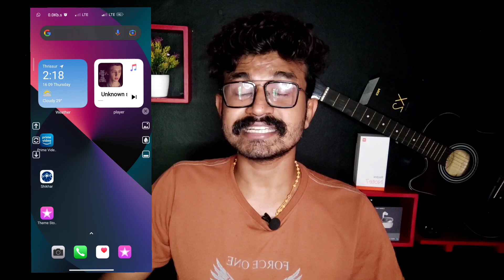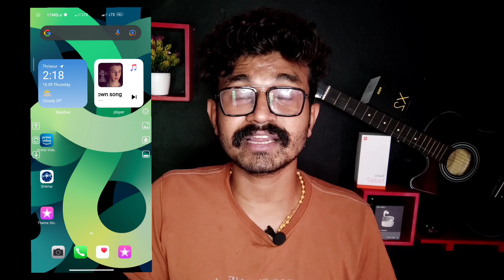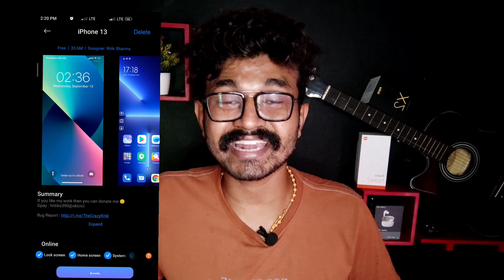Iphone 13 & iPhone 13 Pro theme for Xiaomi Smartphones | Mi theme for Redmi,Poco and Mi Smartphones